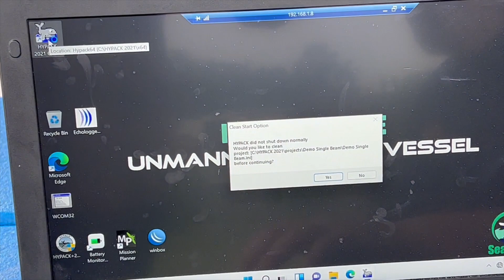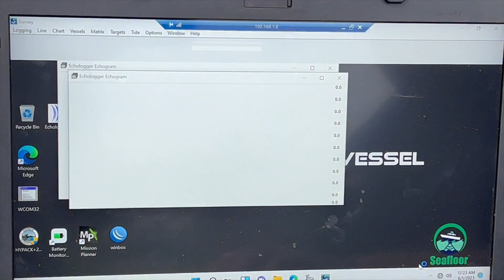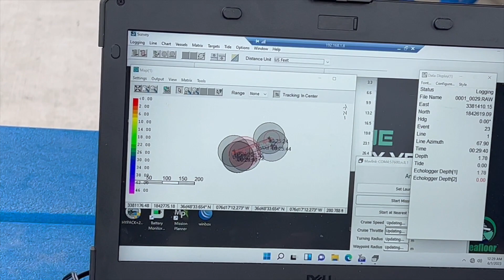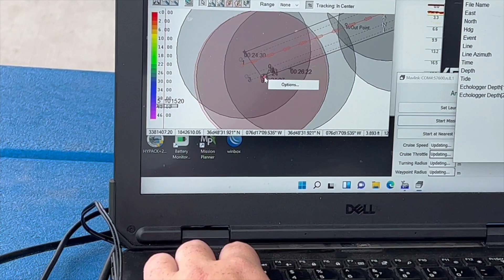HyDrone ANP Norfolk Survey